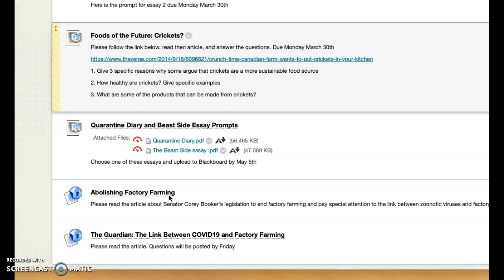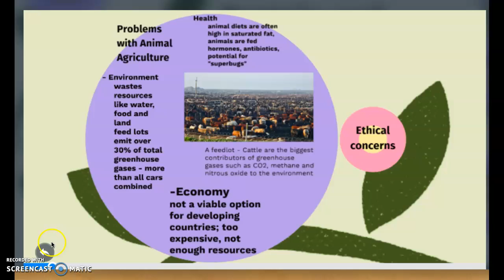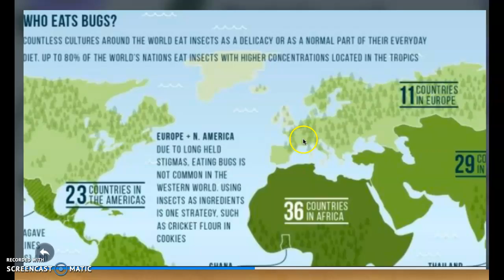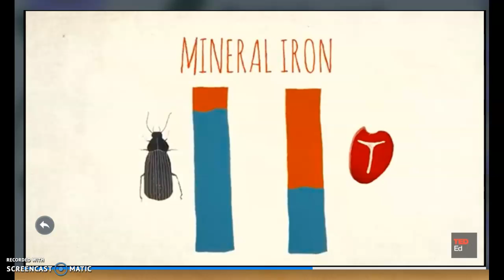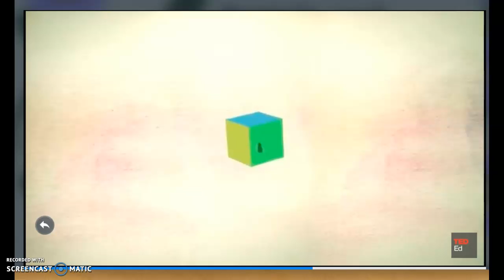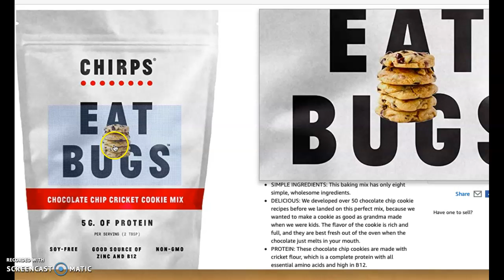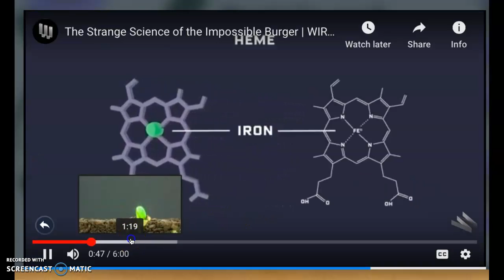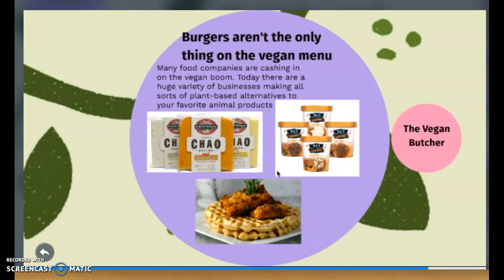Lecture and Prezi Wednesday April 8th